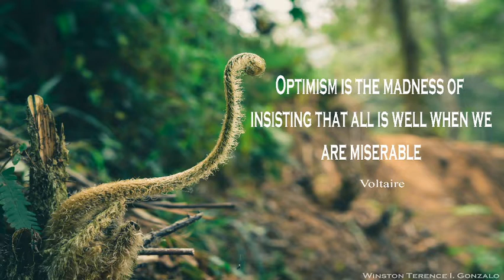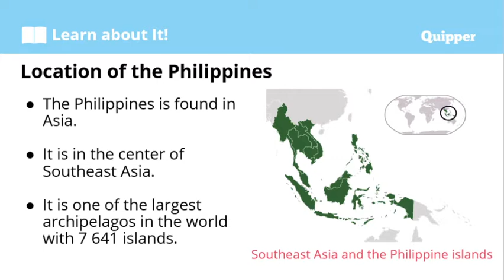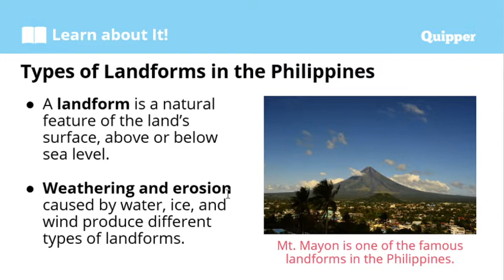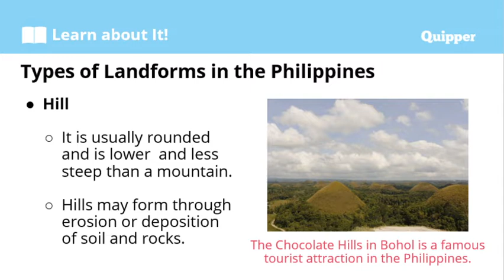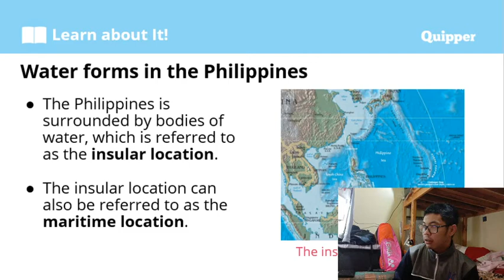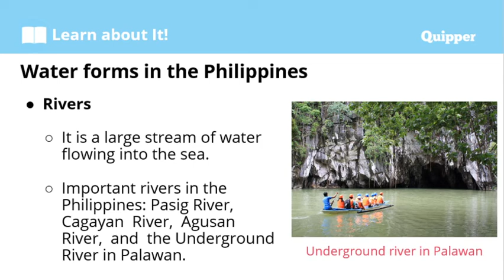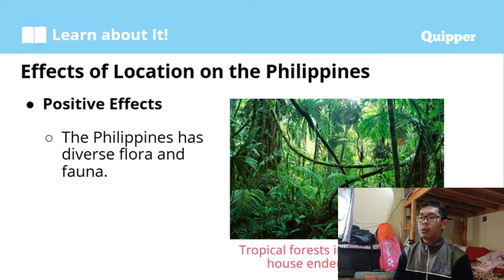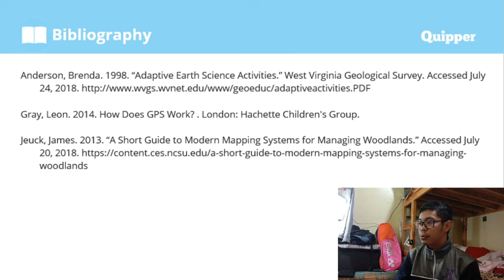Location of the Philippines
Science 7

3:39 - Announcement
6:08 - Location of the Philippines
14:20 - Vicinal location
17:55 - Types of landform
20:07 - Mountain
23:35 - Mountain ranges
25:40 - Hills
29:26 - Volcano
31:00 - Valley
32:27 - Plain
33:46 - Insular/maritime location
36:05 - Oceans
38:12 - Sea
43:26 - River
45:33 - Stream
46:02 - Estuary
47:04 - Lake
49:00 - Positive effects of the location of the Philippines
53:50 - Some endemic species in the Philippines
57:06 - Negatives effects of the location of the Philippines